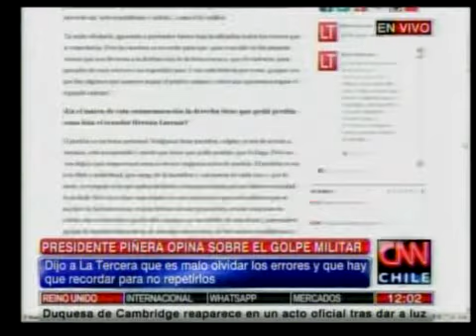Presidente Piñera se refirió a los 40 años del golpe militar en Chile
Desde La Moneda se realizará una conmemoración de lo ocurrido en el '73 con la idea de aprender sobre lo ocurrido, declaró el mandatario